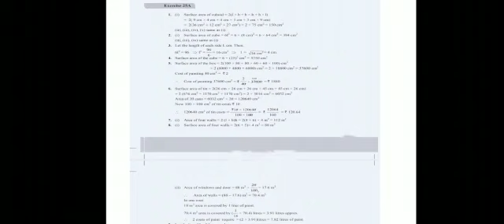CLASS 6 MATHS CHEAPER 25 ANSWERS